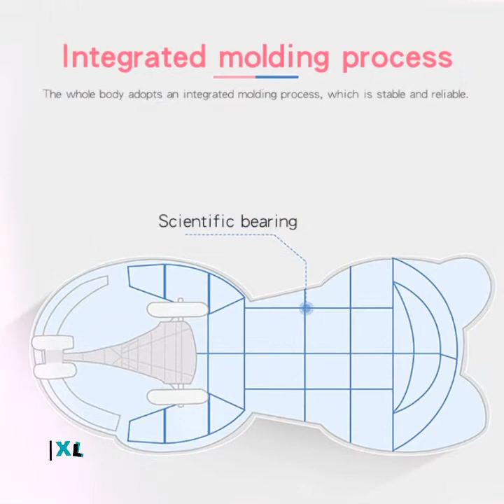Children Twist Car 1-3-6 years old Swing Car Mute wheel Baby Walker Learn to Walk Indoor Outdoor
子供ツイストカー1-3-6歳スイングカーミュートホイールベビーウォーカー屋内屋外の女の子の男の子の車MT7を歩くことを学ぶ
Children Twist Car 1-3-6 years old Swing Car Mute wheel Baby Walker Learn to Walk Indoor Outdoor Girls Boys Car MT7
    Brand Name: Happy Maty
    Material: Plastic
    Plastic Type: PP
    Warning: none
    Certification: 3C
    3C: Certificate
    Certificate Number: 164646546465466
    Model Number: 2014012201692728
    Function: Grasping/Movement Ability Developing
    Dimensions: as picture show
    Design: Animal
    Age Range: - 3 years old
    Sports: Gymnastics
    Type: Balance Bike
    Gender: Unisex
    Tyep: Children Twist Car
    Suitable for age: 1-6 years old
    Color: pink blue
    Feature1: Baby learning to walk
    Feature2: Babys Car
    Kids: Boys and Girls
    Feature3: Kids gifts
    Feature4: Indoor Outdoor Toys Car
    Feature5: Swing Car
الأطفال تويست سيارة 1-3-6 سنة سوينغ سيارة كتم عجلة الطفل ووكر تعلم المشي في الأماكن المغلقة في الهواء الطلق الفتيات الفتيان سيارة MT7
বাচ্চাদের টুইস্ট কার ১-২--6 বছর বয়সী সুইং কার নীরব হুইল বেবি ওয়াকার ইনডোর আউটডোর গার্লস বয়েস গাড়ি এমটি 7 চালনা শিখুন
Cotxe gir infantil Nens 1-3-6 anys Cotxe gronxador Muta roda Mudant per a bebè Aprenem a caminar a l'aire lliure
儿童扭扭车1-3-6岁摇摆车静音轮婴儿学步车学步室内户外女孩男孩车MT7
兒童扭扭車1-3-6歲搖擺車靜音輪嬰兒學步車學步室內戶外女孩男孩車MT7
Djeca uvijanje automobila 1-3-6 godina Swing Car Mute kotač Baby Walker Uči hoditi u zatvorenom, na otvorenom Djevojke Dječaci Automobil MT7
Děti Twist Car 1-3-6 let Swing Car Mute wheel Baby Walker Naučte se chodit vnitřní holky Boys Car MT7
Mga batang twist na kotse 1-3-6 taong gulang Swing Car Mute wheel Baby Walker Alamin na Maglakad sa Panloob na Panlabas na Mga Batang Babae Mga Kotse MT7
Lapset käännettävä auto 1–6-vuotiaat kääntyvä auto Äänenvaimentava pyörä Vauvakävely Opi kävelemään sisätiloissa ulkona tyttöjen poikien auto MT7
Enfants Twist Car 1-3-6 ans Swing Car Mute wheel Baby Walker Apprenez à marcher à l'intérieur en plein air Filles Garçons Voiture MT7
Kinder Twist Car 1-3-6 Jahre alt Swing Car Mute Wheel Baby Walker Lernen Sie, wie man Indoor Outdoor Mädchen Jungen Auto MT7 läuft
Anak-anak Memutar Mobil Ayunan Mobil Bisu 1-3-6 tahun Bayi Walker Belajar Berjalan Dalam Ruangan Luar Perempuan Laki-laki Mobil MT7
Bambini Twist Car 1-3-6 anni Altalena per auto Altalena Ruota per bambini Baby Walker Impara a camminare Indoor Outdoor Girls Boys Car MT7
어린이 트위스트 자동차 1-3-6 세 스윙 자동차 음소거 휠 아기 워커 도보 실내 야외 여자 소년 자동차 MT7
Barn Twist Car 1-3-6 år gammel Swing Car Mute Wheel Baby Walker Lær å gå innendørs utendørs jenter gutter bil MT7
Dzieci Twist Car 1-3-6 lat Swing Car Wyciszenie koła Baby Walker Naucz się chodzić Indoor Outdoor Girls Boys Car MT7
Crianças Torcer Carro 1-3-6 anos de idade Roda Mudo Carro Balanço Bebê Walker Aprenda a Caminhar Ao Ar Livre Indoor Meninas Meninos Carro MT7
Copii Twist Car 1-3-6 ani Swing Car Mute Wheel Baby Walker Învață să meargă în interior în aer liber Fete băieți Mașină MT7
Дети Twist Car 1-3-6 лет Swing Car Mute wheel Baby Walker Учитесь Ходить Крытый Открытый Девушки Мальчики Автомобиль MT7
Дечји аутомобил увијање 1-3-6 година Свинг Цар Муте точак Баби Валкер Учи ходити у затвореном, на отвореном девојке за дечаке Ауто МТ7
Niños Twist Car 1-3-6 años Swing Car Mute wheel Rueda para bebés Aprender a caminar Interior al aire libre Niñas Niños Coche MT7
Barn Twist Car 1-3-6 år gammal Swing Car Mute Wheel Baby Walker Lär dig att gå inomhus utomhus Girls Boys Car MT7
Çocuk Büküm Araba 1-3-6 yaşında Salıncak Araba Dilsiz tekerlek Bebek Yürüteç Yürümeyi Öğrenmek Kapalı Açık Kız Erkek Araba MT7
Діти крутять автомобіль 1-3-6 років гойдалки автомобіль приглушене колесо Дитячий пішохід навчитися ходити в приміщенні на відкритому повітрі Дівчата для хлопчиків Автомобіль MT7
بچوں کو موڑ والی کار 1-3-6 سال کی عمر میں سوئنگ کار خاموش پہیا بیبی واکر انڈور آؤٹ ڈور گرلز بوائز کار MT7 چلنا سیکھیں
Trẻ em Xe xoắn 1-3-6 tuổi Xe đu quay Bánh xe câm Baby Walker Học cách đi bộ trong nhà Cô gái ngoài trời Xe bé trai MT7
Djeca uvijanje automobila 1-3-6 godina ljuljačka kotača Mute kotač beba šetač Naučite se hodati u zatvorenom, na otvorenom djevojke za dječake auto MT7
ბავშვები ბედის მანქანა 1-3-6 წლის ასაკში Swing Car მუნჯი ბორბალი Baby Walker ისწავლეთ სიარული სიარული შიდა გარე ბიჭები ბიჭები მანქანა MT7
बच्चे ट्विस्ट कार 1-3-6 साल पुरानी स्विंग कार म्यूट व्हील बेबी वॉकर इनडोर आउटडोर गर्ल्स बॉयज़ कार एमटी 7 चलना सीखते हैं
Gyerekek Twist Car 1-3-6 éves korig lengő autó Néma kerék Baby Walker Tanuljanak sétálni fedett szabadtéri lányok fiúk fiú MT7
Other Liberi Twist Car Car 1-3-6 annos muta rota Walker Natus Introitus Umbraticis Outdoor Puellae et Pueri Disce Car MT7
605"